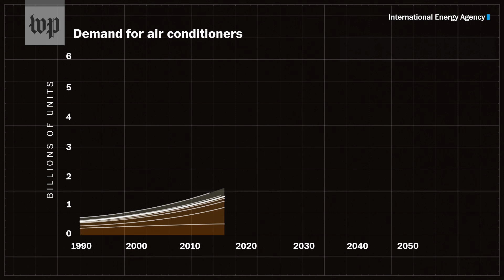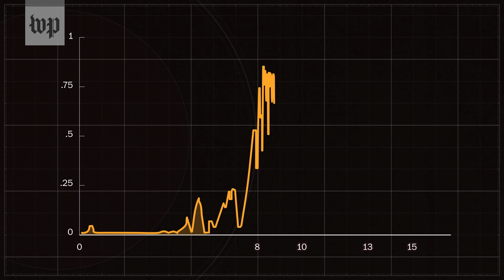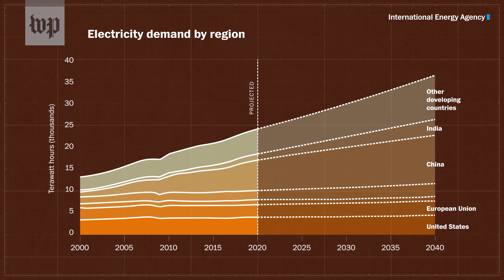Can the coldness of space be used to cool the Earth and combat climate change?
New technologies may allow us to use the atmosphere itself to vent excess heat from Earth directly into space.